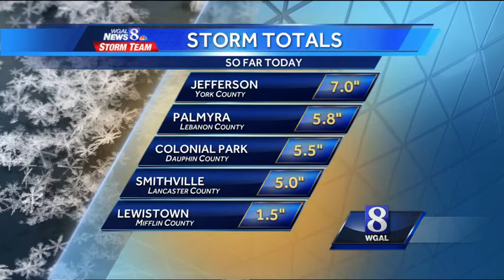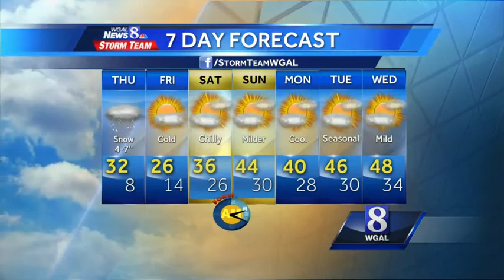News 8 at Noon wx 3.5.15